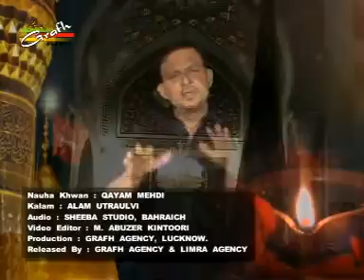Chhaya Hua Andhera Hai Zindan-e-Shaam Mein | Qayam Mehdi | Digvijayi Abbas 1434 2013